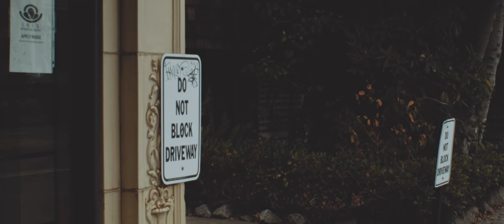Piedmont and Rockridge (BMPCC OG + Canon FD 35-70mm f/3.5 Vintage Zoom Lens) (FilmConvert)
Some handheld footage filmed with the BMPCC OG (Rigged with a LanC pistol grip, NF Battery plate, and a Kinothenik viewfinder loupe) with a Vintage Canon FD 35-70mm zoom lens. Filmed in and around the piedmont and rockridge neighborhoods of Oakland.